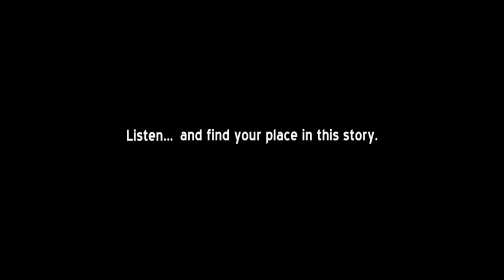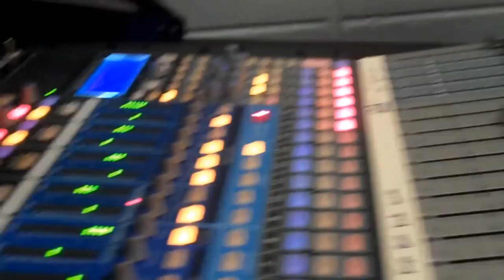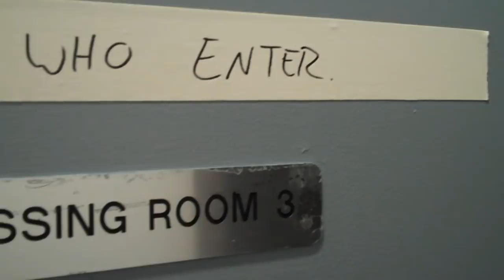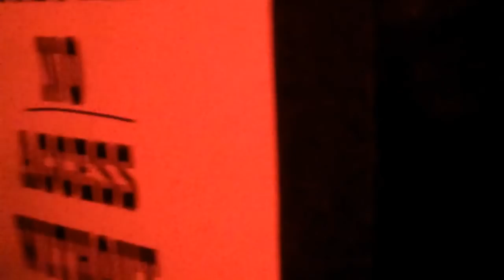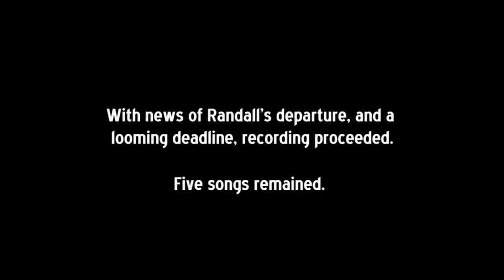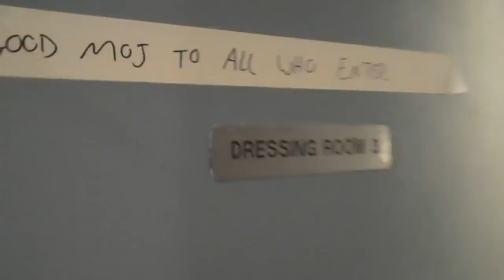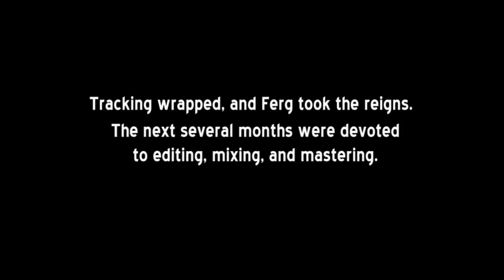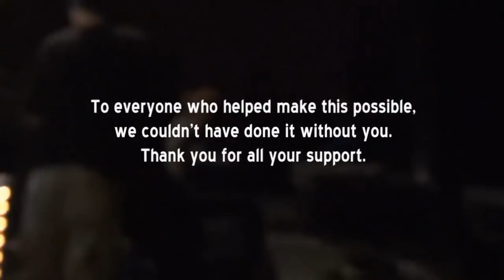The Making of 'Too Far to Feel' - Borrow Tomorrow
A behind-the-scenes look at the creation of Indianapolis band Borrow Tomorrow's first full-length album, Too Far to Feel. Listen to the band members tell the story, and watch as the camera rolls during song-writing sessions, in the studio, and on the road.